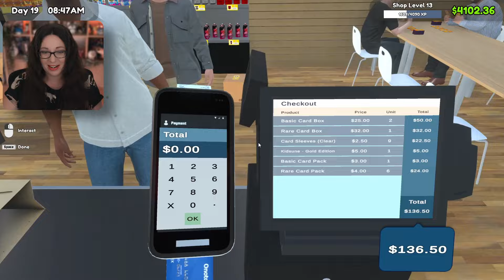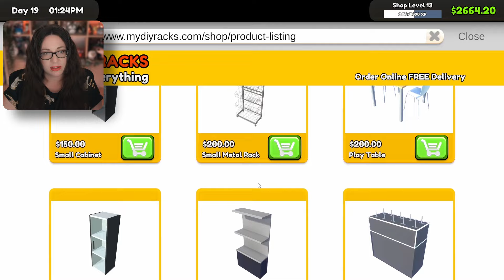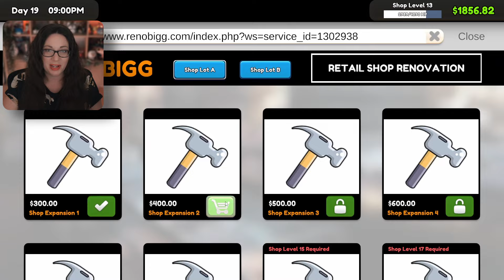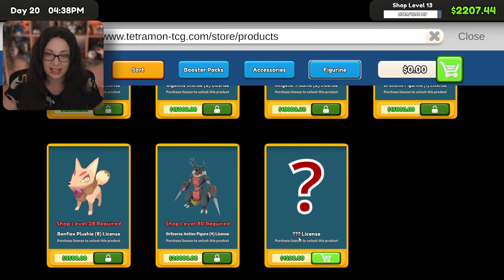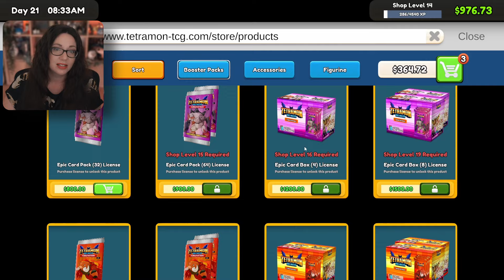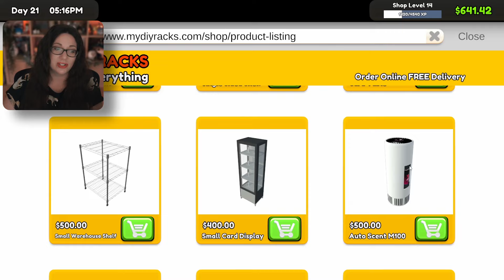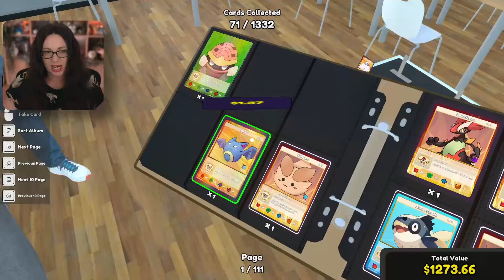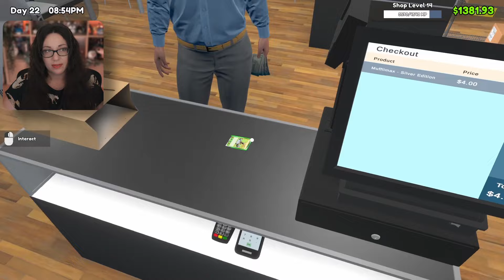Renovating Our Shop! TCG Card Shop Simulator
Renovating Our Shop! TCG Card Shop Simulator Part 3

Welcome back to the world of TCG Card Shop Simulator! 🌟 In this episode, I expand our shop and also try my best to deal with the smelly customers!

💜 Thank you to all the AMAZING Channel Members And Patreons! Your support means the WORLD to me. To know you believe in me and enjoy the content, I truly am SO grateful.